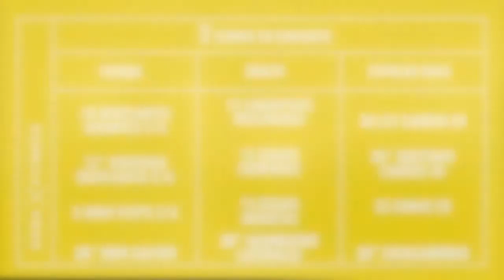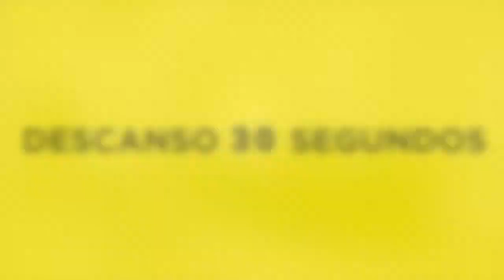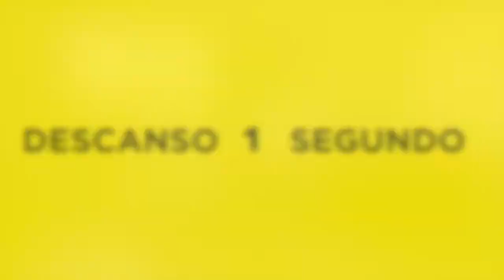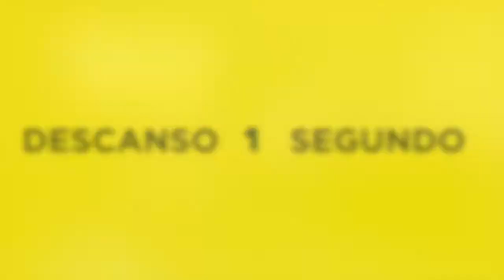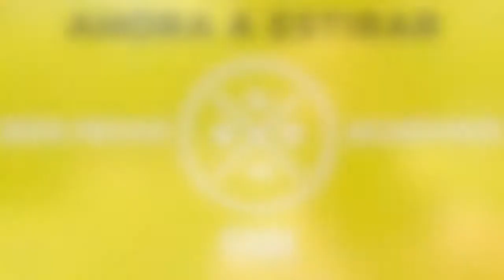Rutina 4 Cardio Principiante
En esta rutina trabajarás el tren superior, el tren inferior, core y cardio. Todos los ejercicios se pueden realizar en casa y el único material que necesitarás será una silla.

Para más tips de ejercicio, de nutrición y otras cosas